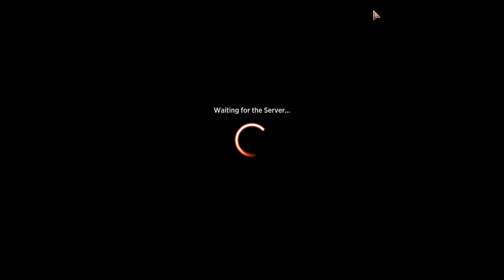MTGA Don't Make This Mistake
New to MTG don't make this mistake and get more value for your gold coins!